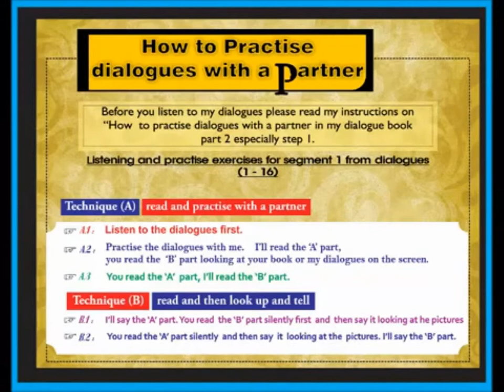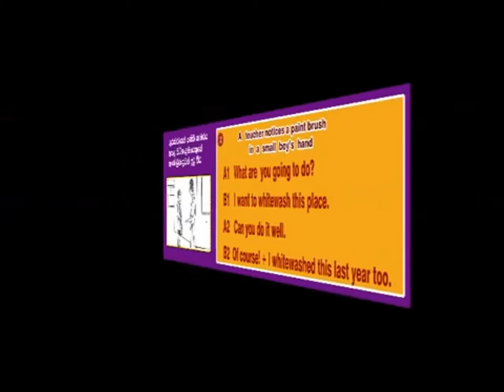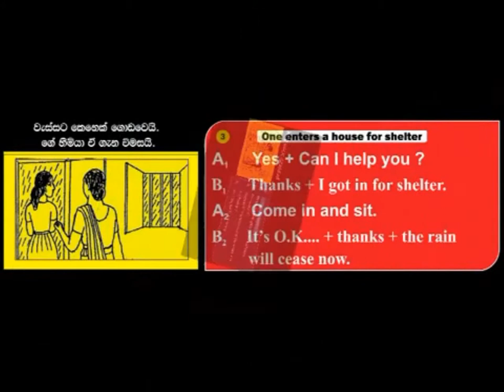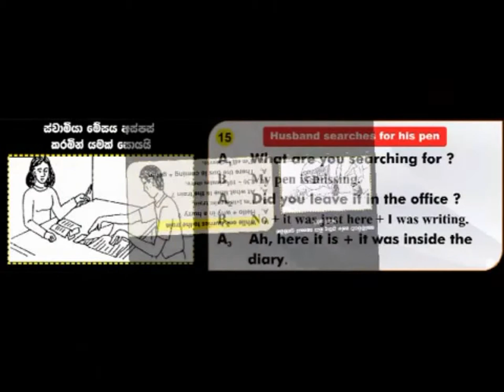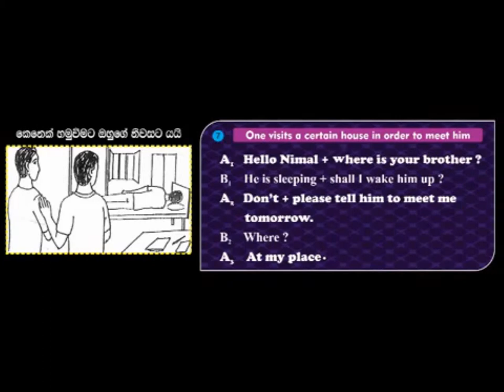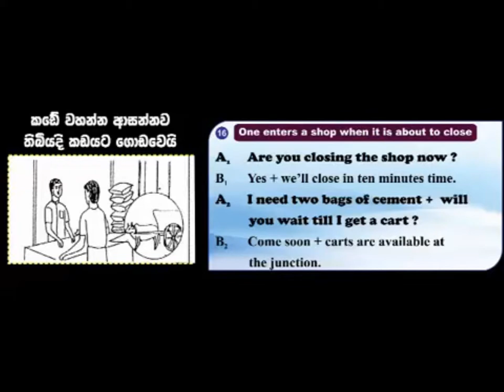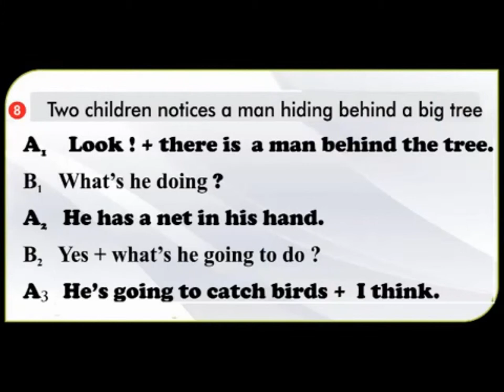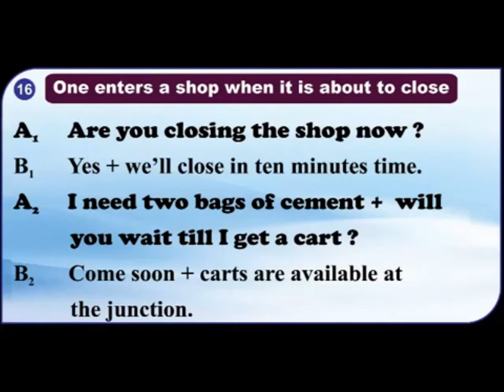SPOKEN ENGLISH PART 2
The objective of this book with listening exercises is to increase the expressive power of the spoken language. The main activity is crossword puzzles. The remaining activities are based on it. The activities also serve as a solution to remember and recall the words as well as their expressions by familiarizing them over and over. This could possibly pave the path to reach the goal of attaining fluency at least in a simple way. This book also serves to gain vocabulary.